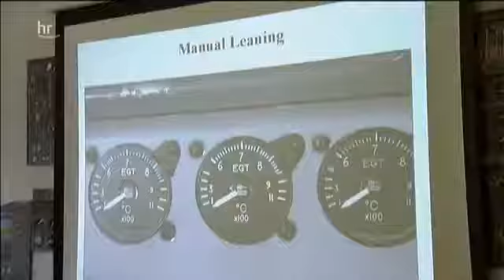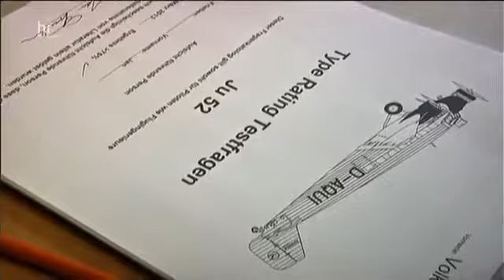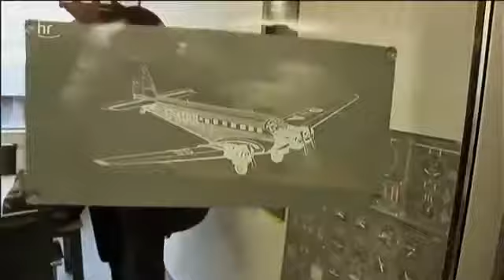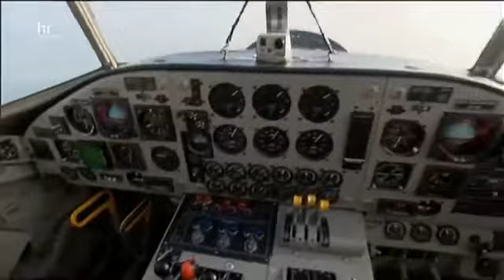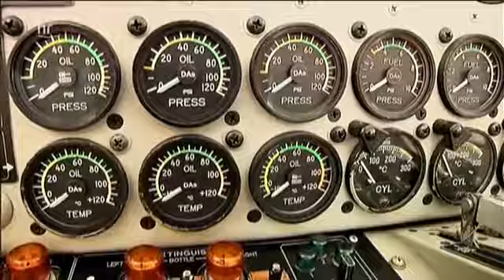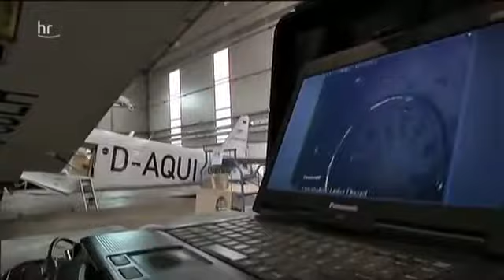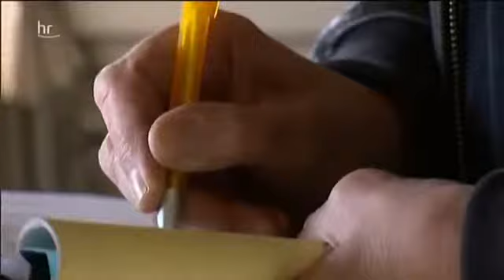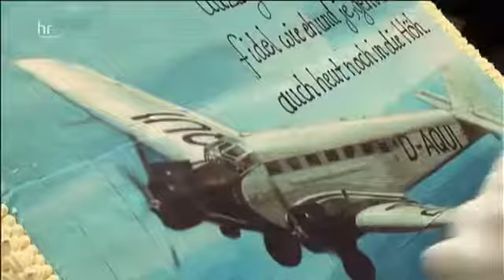Ju52 Doku Tante Ju beim großen Check komplett